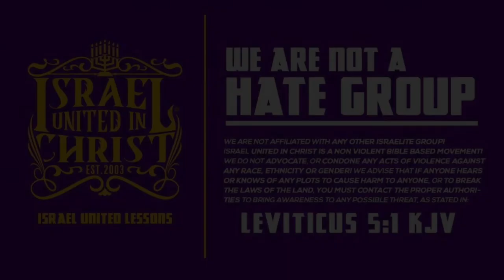The Israelites: The Black Man Is Not Your Enemy